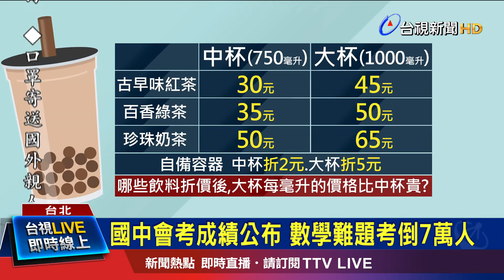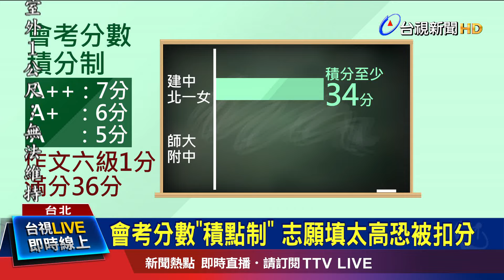數學是非選擇題 簡單思考就能解答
國中會考，今天(5)公布成績，其中數學非選擇題，第一題要算飲料每毫升多少錢，有解題老師直說，其實這大概國小程度就能算出來，但還是有七萬多名考生被考倒。而成績公布，學生要開始選填志願，今年5A的人數百分比，比去年來得高，估計建中、北一女積分門檻比去年的33.8分高，至少要34分才能上，落點分析專家也提醒，填志願千萬不要從第一志願建中北一女開始填，若是分數不到被刷掉，恐怕還會被扣積分。